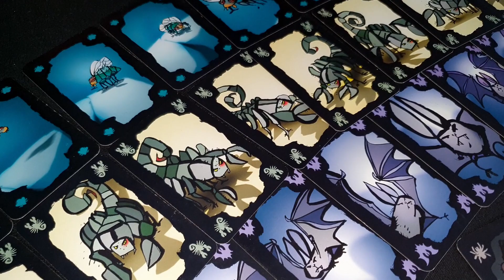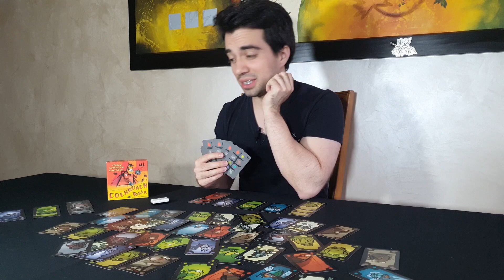Cockroach Poker - Reglas y Reseña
En esta ocasion te presentamos un juego de Bluffing para amenizar las tardes con tus amigos.

Hoy en la Mula de Weros analizamos todo lo que necesitas SABER de Cockroach Poker, donde desmenuzaremos la estrategia y todos los componentes para que sepas si este juego es para ti y tu grupo.

Además te explicamos como jugar y todo las reglas que necesitas para simplemente sentarte a disfrutar de una partida.

⏱️⏱️Timecode⏱️⏱️
0:00 intro
0:36 set-up
0:58 objetivo
1:13 mecánica de turno
2:17 fin de juego
2:54 reseña